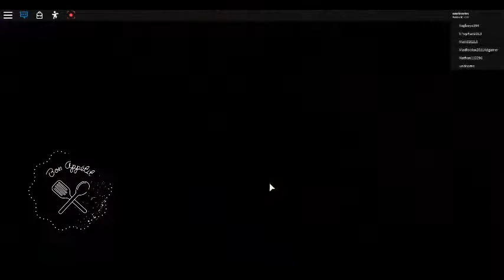PLAYING AIRPLANE 2 !!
Hey Angels !!

Game : Airplane 2